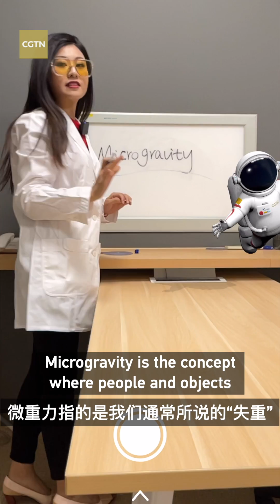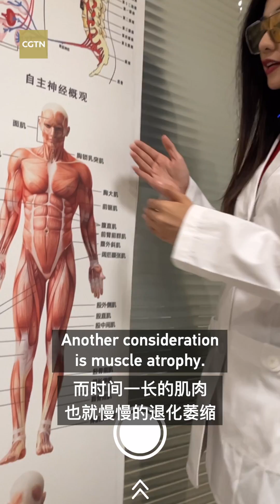6 months in space: What impact will it have on humans?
Six months! The Shenzhou-13 manned space mission will have twice the duration of Shenzhou-12. They'll celebrate Chinese New Year in space. And floating in space for six months is more challenging than you might think. How will this extended time in space affect humans? Join Yiqiu and this AR taikonaut for answers.